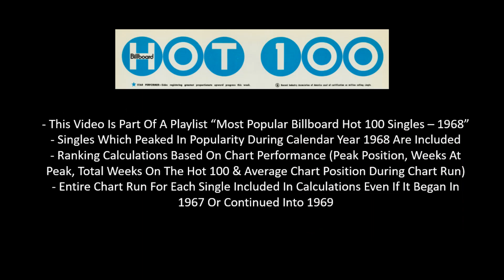#56 Of 1968 - Merrilee Rush & The Turnabouts - Angel Of The Morning